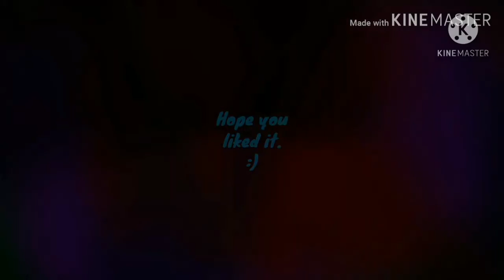SNEK SNEK!!! Neshae Plays Elise's Nightmare Part 4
At the time this episode was recorded we were still living in the motel.  The move has settled and regular posting resumes!

Elise's Nightmare by Beyond Will
video game 6.wav by Freesound.org user djgriffin
Elevator_Music.wav by Freesound.org user LittleAlienXXX
Alarm-01-Long.wav by Freesound.org user Lalks
Heavy Metal Riffs - 4HR_DM8 by Freesound.org user Ellary